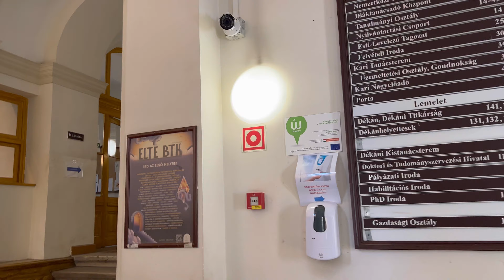My First Day at University in Spring Semester 2024 | ELTE | Life of a PhD Student | University Vlog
I hope everything is going well for you. I am a Bangladeshi PhD student in Budapest, Hungary. Here is the new vlog about my first day at school in Spring Semester. I hope you guys enjoy this video. Love you ❤

- Sunjida Mukta

Music from Uppbeat (free for Creators!)